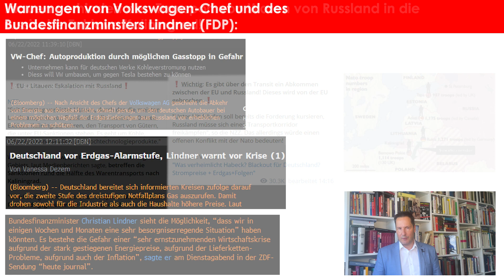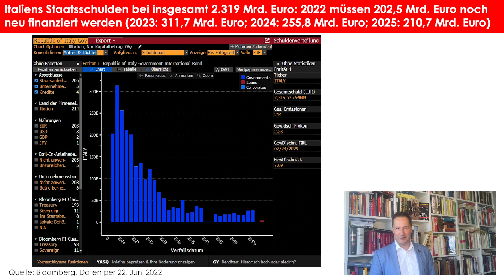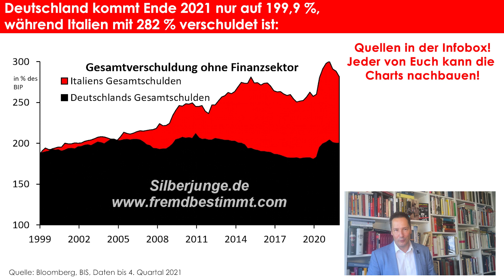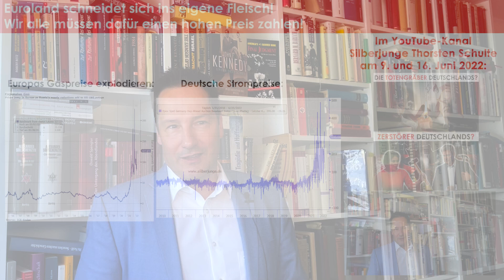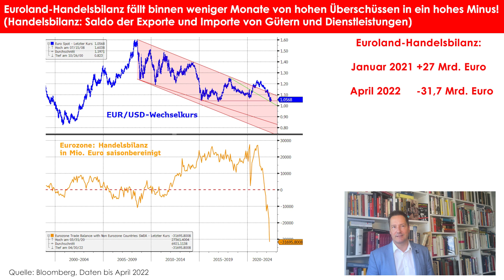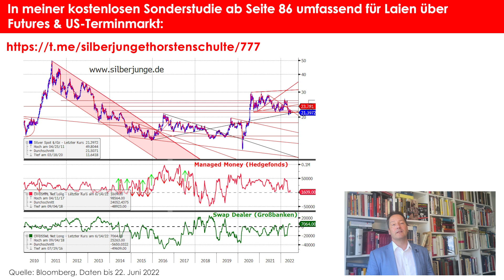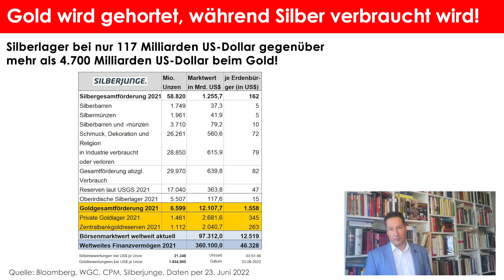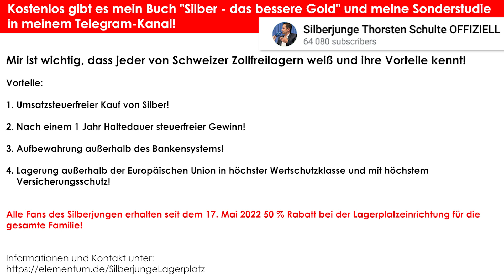Scholz + Co.: Regiert uns WAHNSINN? Deutschland vor Katastrophe? Euro-Geheimnis nach Krisensitzung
Zeitangabe, Quellen & Links zum Video unten!
Beide Bände in Amazon (auch als eBook)
In den letzten Monaten wurden die Menschen von Gold und Silber durch die Preisschwäche weggeführt. Die Masse kauft stets zur Unzeit.

NEU! Hier seht Ihr den Silberbesitz und den Goldbesitz der Deutschen sowie das Geldvermögen! MIT QUELLEN FÜR JEDEN!!!

In meinem Telegram-Kanal findet Ihr mein 1. Buch "Silber - das bessere Gold" kostenlos

Vorteile eines Zollfreilagers in der Schweiz:
Hier werden
1. Umsatzsteuerfreier Silbererwerb
2. Nach 12 Monaten Haltedauer derzeit steuerfrei (im Gegensatz zu ETFs)

❗️Alle, die sich entschließen, einen Lagerplatz einzurichten, erhalten mit Hinweis auf den Silberjungen einen Preisvorteil von 50 %. ❗️

_______________________________________________________________________________________ Inhaltsangabe & Links zum Video:

0:21
"Wenn Du Probleme im  Inneren hast, löse sie im Äußeren!"
Italien und Frankreich baden in einem Schuldenmeer!

0:36
Litauen verhindert den Transport von Waren von Russland in die russische Enklave Kaliningrad!

0:51
Chef von Volkswagen warnt

1:23
Akt. Chart: Gaslieferung aus Russland durch die Ostsee-Pipeline NordStream 1 um 60 Prozent reduziert

1:51
Am 15.6. Sondersitzung/Krisensitzung der EZB!

2:06
Die Gründe hier und später noch mehr

2:27
EZB will Geheimplan nicht vorab offenbaren

2:43
Die Italiener und ihre Schulden: Was wir wissen müssen

2:54
Italiener haben sich kurzfristig verschuldet. Warum? Hier sehen wir den Grund.

3:04
Italiens Gesamtschulden und Staatsschulden in % des Bruttoinlandsprodukts seit 1970!

!Die Langfristcharts zu Italien, Frankreich etc. könnt Ihr selbst nachbauen!

Anleitung:
Hier ist oben das Excel-Sheet bei der Bank für Internationalen Zahlungsausgleich abrufbar:
Für die einzelnen Länder die private Verschuldung:
Credit to Private non-financial sector from All sectors at Market value - Percentage of GDP - Adjusted for breaks
Staatsverschuldung:
General government - All sectors - Nominal value - Domestic currency - Adjusted for breaks

3:40
Deutschland und Italien im Vergleich

4:03
Frankreichs Schuldenmeer

4:40
Euroland-Geldschwemme

5:45
Eurolands Handelsbilanz jetzt tief im Minus

7:18
Dieser Chart zeigt, warum ich am 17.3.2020 massiv Aktien kaufte

8:23
In meiner kostenlosen Sonderstudie ab Seite 86 umfassend für Laien über Futures & US-Terminmarkt

8:51
Optimismus der Silber-Berater

9:17
Mein Telegram-Beitrag am 19. Mai 2022:
Förderkosten Silber

10:08
Ab 17.5.22 Preisvorteil für jeden von ❗️50% ❗️ bei der Lagerstelleneinrichtung bei Hinweis Silberjunge.

10:41
Warum Silber auch als Green Precious Metal bezeichnet werden kann

10:56
Silberbesitz in Deutschland